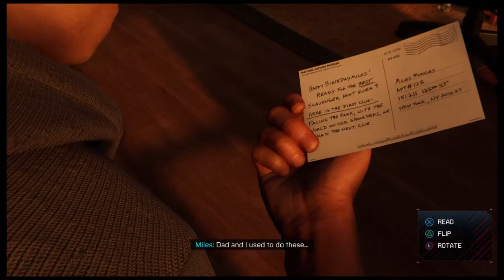Miles Morales - Gameplay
Marvel's Spider-Man : - Gameplay ( requested by : all spiderman fans on this channel )

Marvel's Spider-Man: Miles Morales is a 2020 action-adventure game developed by Insomniac Games and published by Sony Interactive Entertainment. Based on the Marvel Comics character Miles Morales, it is inspired by both the character's decade-long comic book mythology and the 2018 animated film Spider-Man: Into the Spider-Verse, which helped popularize him. The game is a spin-off/standalone sequel of Marvel's Spider-Man, and depicts Miles' struggle to balance the duties of his civilian persona and Spider-Man when his new home, Harlem, is threatened by a war between the Roxxon Energy Corporation and the Tinkerer's high-tech criminal army, the Underground.

Gameplay
The core gameplay of Marvel's Spider-Man: Miles Morales is the same of its predecessor. It features the same open-world, a fictionalized version of modern-day Manhattan, which is covered in snow because the game is set during the holidays. Miles controls almost identically to Peter Parker, but with new animations and abilities, which are unlocked as the storyline progresses. The powers introduced consist of Venom Blast, which allows the player to incapacitate enemies with bio-electricity, and charge or drain electronics; Camouflage, which gives Miles temporary invisibility; and Mega Venom Blast, consisting of a massive explosion of bio-electricity that damages all nearby enemies. The game also introduces new gadgets, including Remote Mines, which can attach to enemies or electrical panels; a device that summons holographic fighters to help in combat; and Gravity Wells that trap multiple enemies and make them easier to hit.

Synopsis
See also: Peter Parker (Insomniac Games character)
The narrative continues from where Marvel's Spider-Man and its downloadable content The City That Never Sleeps left off, during which Miles Morales (Nadji Jeter) was bitten by a genetically-enhanced spider and gained powers similar to his mentor Peter Parker (Yuri Lowenthal). A year after the first game's conclusion, Morales has been trained by Parker, moved from Brooklyn to Harlem, and has fully integrated himself into the role of a Spider-Man, though he is still gaining experience and doubts whether he can live up to Parker's legacy. At the beginning of the game, Parker leaves New York for Symkaria for several weeks and trusts Morales to protect the city in his absence. Now the sole Spider-Man, Morales must balance his new superhero responsibilities with supporting his mother Rio Morales (Jacqueline Piñol) in her campaign for City Council, and defending his new home from a violent war between the corrupt Roxxon Energy Corporation and a high-tech criminal army called the "Underground".[2]

The game features both new and returning supporting characters, including the supervillain Rhino (Fred Tatasciore), the imprisoned crime lord Kingpin (Travis Willingham), and anti-Spider-Man podcaster J. Jonah Jameson (Darin De Paul). Parker's former mentor and employer Dr. Otto Octavius (William Salyers) appears in a flashback while the head of Oscorp and the former New York mayor Norman Osborn (Mark Rolston) appears in a mid-credits scene.

The new cast includes Miles' best friend and schoolmate Ganke Lee (Griffin Puatu), who assists him with his Spider-Man activities; Miles' estranged and overprotective uncle Aaron Davis (Ike Amadi), who operates as an armored mercenary known as the Prowler; podcaster and Spider-Man supporter Danika Hart (Ashly Burch); F.E.A.S.T. volunteer Gloria Davila (Melanie Minichino); deaf street artist Hailey Cooper (Natasha Ofili); bodega owner Teo Alvarez (Yancey Arias); Caleb's Clean Cuts barber Caleb Ward (Emerson Brooks); Pana Fuerte restaurateur Camila Vasquez (Krizia Bajos); head of Roxxon's R&D department Simon Krieger (Troy Baker); and Miles' childhood friend Phin Mason (Jasmin Savoy Brown), who seeks to avenge the death of her brother and Miles' other friend Rick (Todd Williams) as the mysterious Tinkerer.